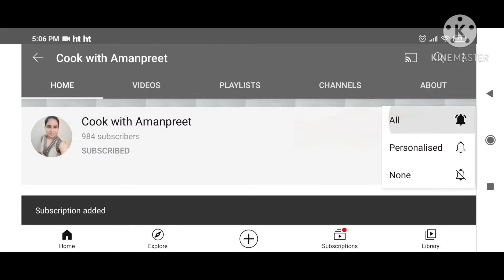dry fruit milk recipe | mewa milk recipe | dry fruit milkshake | how to make dry fruit milk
Hello guys
I am here with my Next video that is of Dry Fruit Milk hope you like it.